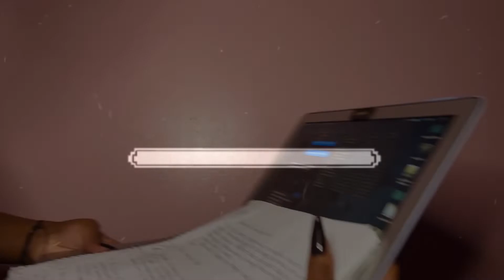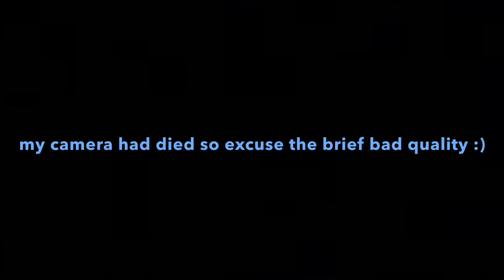CYBERSECURITY 101 | Major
about me:

Age: 19
Major: Cybersecurity
Ethnicity: Haitian